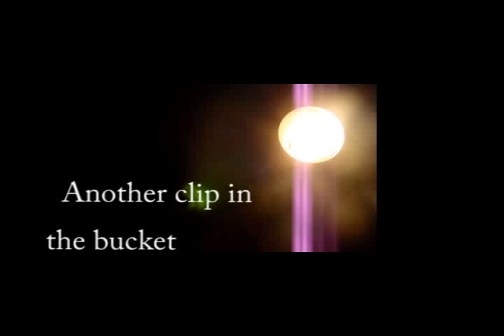The Midnight Travellers MOST LIKELY YOU GO YOUR WAY